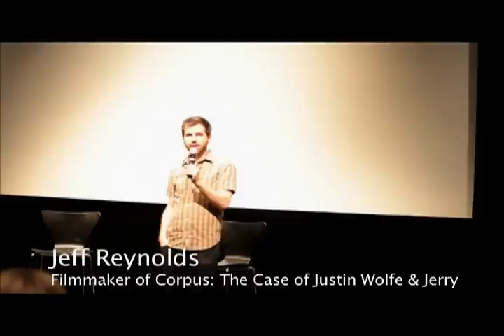Sneak Preview of Herzog's INTO THE ABYSS with Q&A w/ Jeff Reynolds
A special sneak preview of this new documentary film from legendary director Werner Herzog, along with a special screening of JERRY, an award winning short documentary film from Athens native Jeff Reynolds, profiling Jerry Givens: family man, member of the church choir, artist, and former executioner of Virginia's Death Row. The film is a compelling, and surprisingly uplifting, conversation with Jerry about his unique perspective on life, prison, and death.

Reynolds will also present a short teaser for his feature-length documentary film still in production, CORPUS: THE CASE OF JUSTIN WOLFE. In January 2001, a Virginia jury sentenced 20 year old Justin Michael Wolfe to die for a murder he claims he didn't commit. After ten years on Virginia's death row, and despite evidence supporting his statements, Justin continues to fight for his freedom. Through interviews, photographs, and original footage, this documentary examines all facets of the ongoing Wolfe case and explores the tenuous relationship between truth and justice.

Filmmaker Jeff Reynolds will be in attendance for a Q&A following the screenings, along with Terri Steinberg, mother of Justin Wolfe, who will also speak about the film and her son's case. Come out to support independent film and enjoy a filmmaker meet and greet reception prior to the screenings with snacks provided by THE NATIONAL RESTAURANT